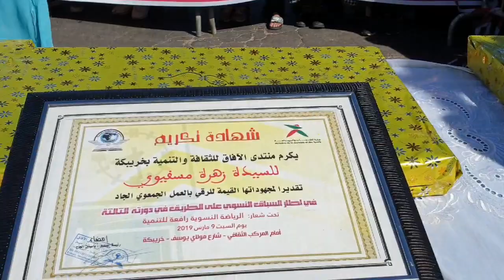لحظات من السباق النسوي بخريبكة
منتدى الآفاق للتنمية والثقافة